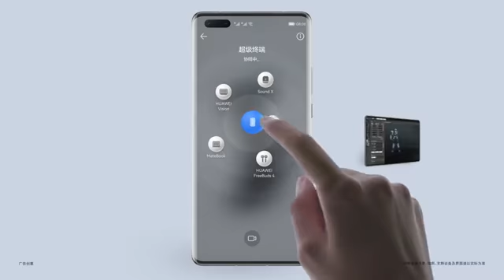Harmony OS 2 official intro